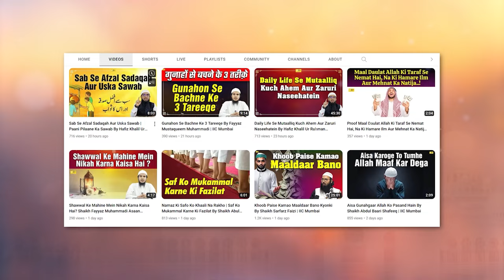Quran Ek Sath Mukammal Kyun Nahi Utara Gaya ? Quran Aur Uski Mukhtasar Tareekh Series Ep. 03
Bank Account Details:
ILM FOUNDATION
ICICI Bank
Savings account
IFSC CODE-ICIC0001028

Quran Ek Sath Mukammal Kyun Nahi Utara Gaya ? Quran Aur Uski Mukhtasar Tareekh Series Ep. 03 By Hafiz Khalil Ur Rahman Sanabili | IIC Mumbai